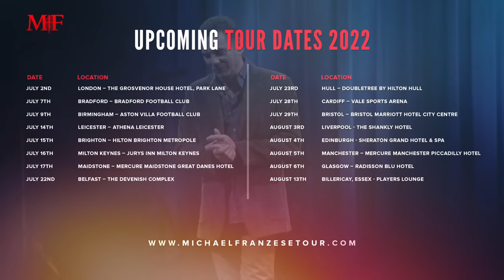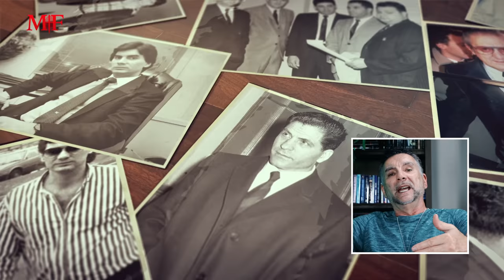These Things can Get You Killed in The Mob | Sit Down with Michael Franzese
Whenever I get asked to talk about anything Mob related, I am happy to share based on my experience from my Colombo Crime Family era. In this episode, we'll go through the things that can you mob guys murdered in that life. I hope you like it, enjoy watching!

Want to learn high value skills and connect with Michael and the crew on LIVE calls + much much more